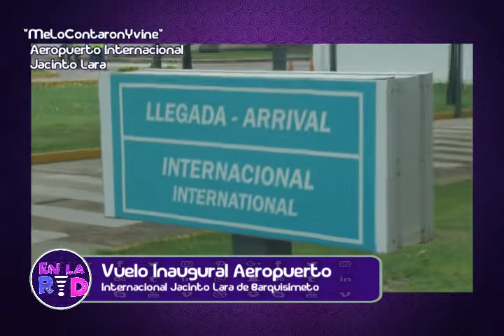🔴 EN VIVO Desde Barquisimeto Bautracks "𝑬𝒍 𝑽𝒂𝒍𝒍𝒆𝒏𝒂𝒕𝒐 𝑫𝒆 𝑽𝒆𝒏𝒆𝒛𝒖𝒆𝒍𝒂" en la Noche de Reinas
Revista Digital de Farándula, Entretenimiento, Tecnología, Emprendimiento, Entrevistas y muchos más...

Esto y mucho más por acá @EnLaRed2.0

Puedes Visualizar nuestro programa en Vivo a través de nuestra pagina web de Latina Tv.

Gracias.